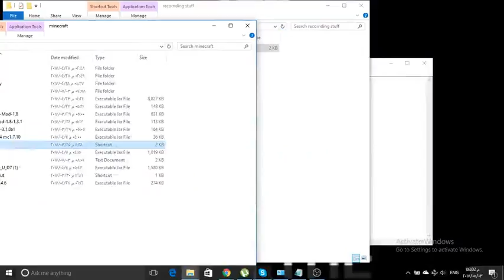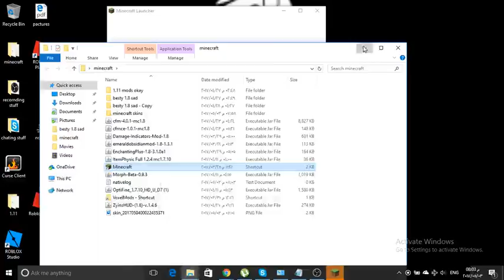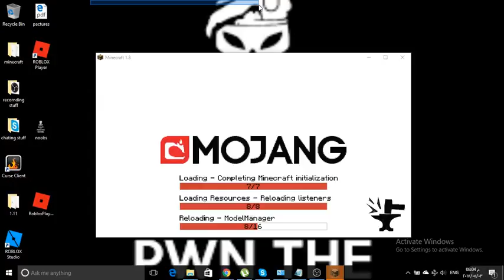how to get minecraft skins